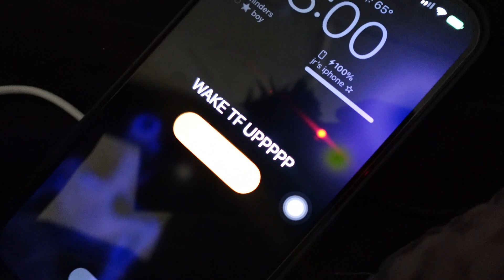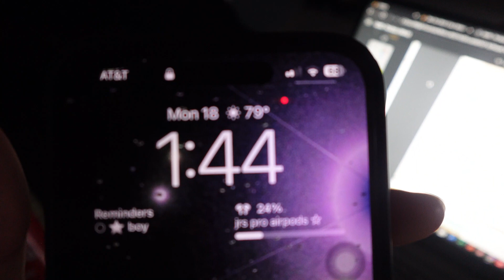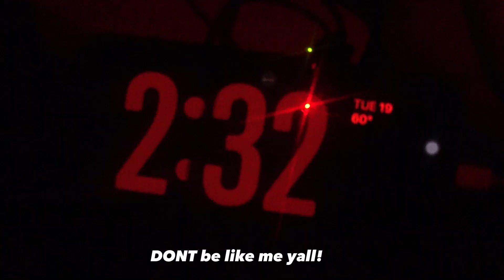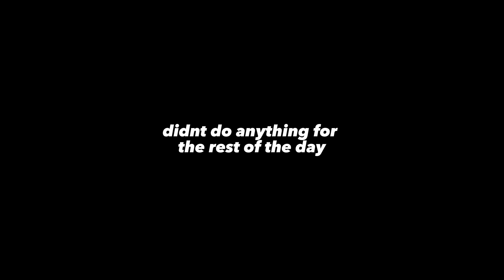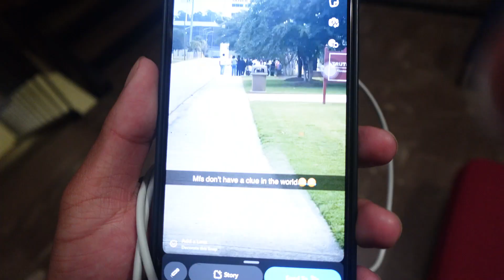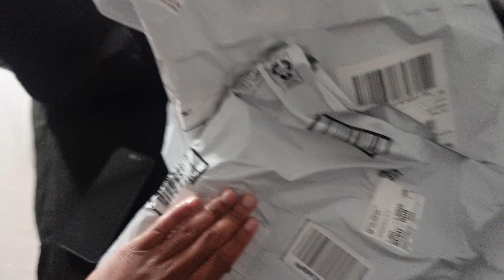college days in my life ☆ parties, studying, football game, & more